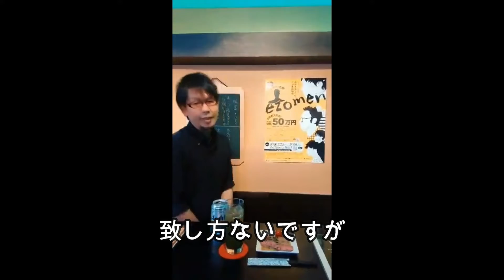エゾメン 応援メッセージ FOODBAR mori mo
FOOD BAR. mori-moさんから応援メッセージをいただきました！

今年のエゾメンはライブ配信に挑戦します！

■FOOD BAR. mori-mo■

★北海道を愛する方々の出場を大大募集します！